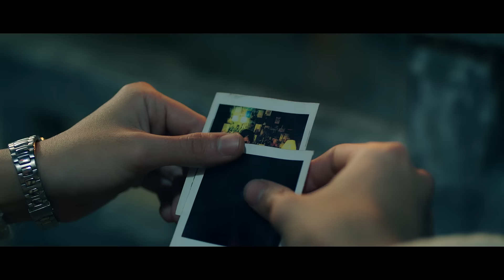HẠNH PHÚC MÁU (DST Campaign) - Hồ Trung Dũng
Music Producer : Nguyen Huu Hoang
Recording : MT Studio
Mixing & Mastering : Tong Ngoc Minh
Composed: Hoang Thy

Directed by Pham Huynh Huu Tai
D.O.P: Nguyen Tranh
Camera: Vi Kham Pham, Bin Hieu
1st A.D: Bao Bao

Ex Producer: Duoc si Tien
Producer: Nguyen Hai Phong
Production Manager: Nguyen Phuong
Producer Assistant: Huyen Berink
Assistant: Linh Linh, Huynh Minh An

Starring : Ho Trung Dung
Media Management: 1989 Media - Mai Gia Ly
Content Director: Gu Minh Dat
Pr: Nguyen Khac Trung’s team

Art Director: Nguyen Ba Hung
Props Master : Ben Nguyen
Production Team Design : UP Design Crew
Design Poster: Tran Cong Quynh

Photographer: Ha Tran Nha Uyen
Assistant Photo: Hoang Nam
Retouch: Chi Hieu
Copywriter: Thuong Dii - Gian Dao - Hien Chan
Cameraman, Editor BTS: Tung Anh - Ngoc Son - Tuan Anh
Makeup & Hair: Xuan Huong

Post production: RE.C Studio
Editor: Nguyen Ngoc, Thi Nguyen, Viet Tran
Color Granding: Dien Nguyen
Post Producer: Nguyen Ngoc
D.I.T: Tran Xuan Bach

Camera Equipment: Studio Star VN
Lighting: Studio Star VN
Location: Studio Star VN
Catering: Ha’s Team

Lyric:

Trắng trắng đen đen.
Chấm chấm lem nhem.
Trông xa ánh sáng cùng vầng trăng khuya bầu trời gói gém.
Lung linh đèn mờ.
Ánh mắt ngây thơ.
Chẳng hiểu chuyện gì vừa làm con tim anh thêm ngẩn ngơ.

Sự thật không như đã thấy.
Khoảng không như đang bỗng cháy.
Đen đen trắng trắng mờ mờ long lanh nước mắt rơi này.
Bàn tay ta cố níu lấy.
Để thâm tâm không áy náy.
Lau xuôi nước mắt, lệ ngược vào trong, giọt nồng chén cay.

Những lúc cảm xúc dâng trào.
Chẳng biết trắng đen như nào.
Hãy giữ lấy con tim để mở vòng tay ùa vào.
Đến phút cuối vẫn chân thành.
Dối trá sẽ biến tan nhanh.
Trốn tránh mãi không đối mặt đâu phải cách.
Ánh sáng ở cuối chân trời.
Hãy bước tiếp đừng nghĩ ngợi.
Đôi khi hạnh phúc phải trả bằng máu và nước mắt.

FOLLOW HỒ TRUNG DŨNG:

© Copyright by Ho Trung Dung  ☞ Do not Reup, many thanks!